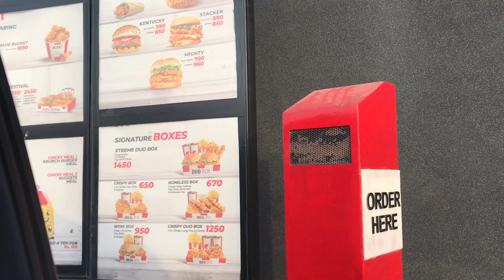Sudden plan of Lahore 🥳